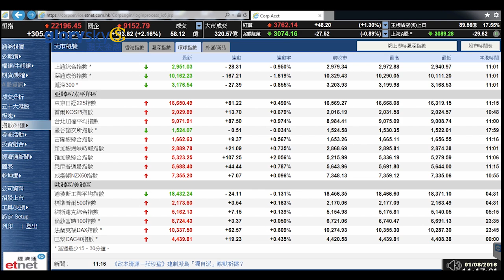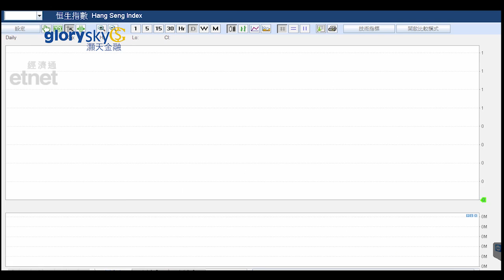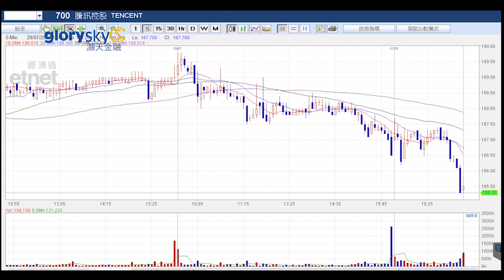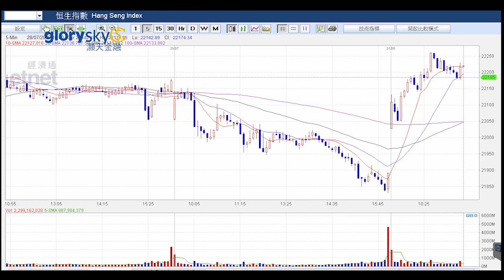20160801 港股連線 即市推介941及728